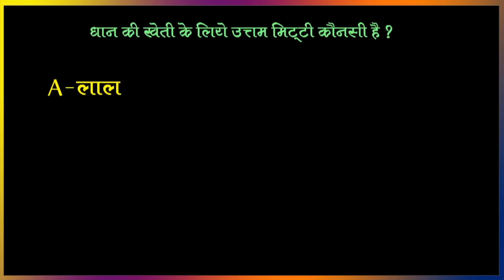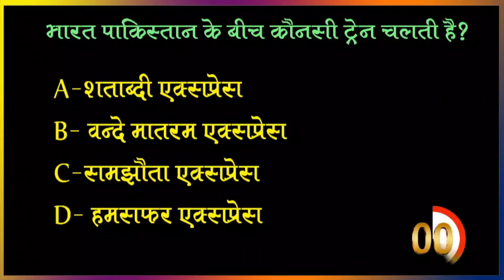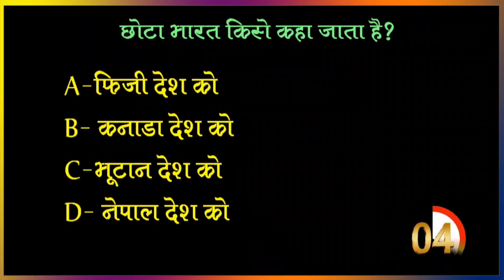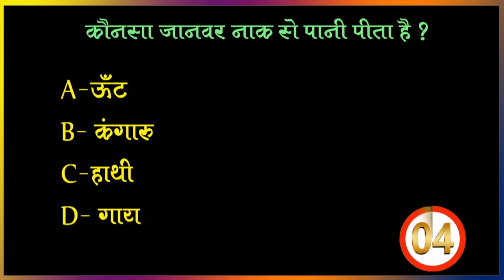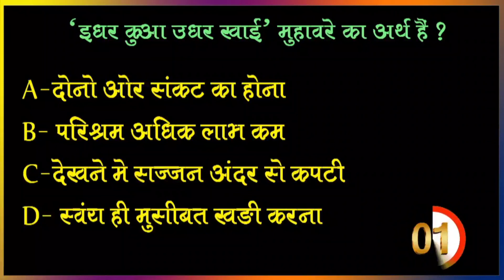GK Question || GK In Hindi || GK Question and Answer || GK Quiz || Gk Current Affair | Govt. Job Gk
Your Queries.
1. GK
2. General Knowledge
3. Important GK Questions and answer for 4. Competitive Exams
5. Quiz Test
6. br gk study
7. Important gk
8. Quiz test
9. competitive quiz
10. competitive general knowledge
11. GK in Hindi
12. general knowledge quiz
13. quiz questions
14. general knowledge questions
15. gk quiz
16. general knowledge questions with answers
17. gk question in hindi
18. GK Question Answer
19. India GK
20. hindi gk
21. samanya gyan
22. gk questions
23. india gk in hindi
24. 2021 gk questions and answers
25. lucent gk
26. lucent gk
27. lucent gk in hindi video
28. lucent GK in hindi
29. lucent geography in hindi
30. lucent geography
31. geography gk question
32. geography gk in hindi
33. lucent 1000 question
34. lucent 1000 prashn
35. lucent gk ka nichod
36. lucent gk important question
37. lucent gk important question in hindi
38. lucent gk important topics
39. lucent ka nichod science
40. lucent for ssc cgl
41. lucent for ssc
42. lucent for railway
43. geography gk
44. lucent mcq
45. lucent mcq in hindi
46. lucent book gk
47. gk
48. gk questions and answers
49. gk question
50. general knowledge
51. br gk study
52. gk questions
53. g k
54. general knowledge question
55. g k questions and answers
56. gk ke question
57. question
58. general knowledge questions and answers
59. samanya gyan
60. g.k questions in hindi
61. gk question answer
62. sarkarinaukarigk​​​​
63. gk ke sawal
64. knowledge
65. question answer
66. general knowledge questions
67. gk knowledge
68. जनरल नॉलेज
69. जीके
70. gk quiz
71. g.k
72. gk ka question
73. ips question and answer
74. gk
75. gk question
76. gk afroz
77. gk questions
78. gktoday
79.gk tricks
80. gk study adda
81. gk video
82. gk live
83. gk by kumar Gaurav sir
84. gk by khan sir
85. gk today current affairs
86. question
87. सामान्य ज्ञान
88. general knowledge ke question
89. gk knowledge
90. gk dijiye
91. general class
92. general knowledge ki video in hindi
93. general knowledge gk
94. general knowledge questions and answers
95. General knowledge video
96. General knowledge 2021
97. general knowledge for kids
98. general knowledge quiz
99. general knowledge ke question
100. BRGKSTUDY​​​​
101. GK
102. gk question
103. gk questions and answers
104. general knowledge
105. g k
106. g k questions and answers
107. general knowledge questions and answers
108. gk question answer
109. g.k
110. question answer
111. question
112. जीके
113. gk
114. g.k questions in hindi
115. general knowledge questions
116. knowledge
117. general knowledge question
118. g. k
119. quiz
120. g k question
121. BR GK STUDY
122. Br Gk Study
123. BRGKSTUDY
124. gk gs
125. gk ke sawal
126. gk ka question
127. जीके क्वेश्चन
128. gk 2019
129. gk 2020
130. gk 2021
131. gk 2022
132. बीआर जीके स्टडी
133. g.k. question with answer
134. answer
135. lucent gk
136. GK 2020
137. GK 2021
138. GK 2022
139. g,k
140. जीके के सवाल
141. gk general knowledge
142. जनरल नॉलेज
143. gk knowledge
144. gk questions and answers 2021
145. gk questions and answers 2022
146. gk questions and answers in hindi
147. GK Police
148. GK IAS
149. GK IPS
150. g. k. question in hindi
151. janral nolej in hindi
152. BR GK STUDY 2020
153. BR GK STUDY 2021
154. BR GK STUDY 2022
155. tense
156. current affairs
157. g.k questions
158. gk today current affairs
159. जी के
160. GK
161. GK BR
162. Gk
163. gK
164. G K
165. Gk quiz
166. GK BR
167. gk​​​​
168. G_K​​​​
169. g_k​​​​
170. G​​​​.K
171. GK ki Video
172. Good sawal
173. सवाल आपके जवाब हमारे
174. GK ka सवाल
175. जीके.
176. GK.
177. BR
178. BR GK STUDY Lucent
179. GK Hindi Question
180. सवाल
181. question and answers
182. new gk question
183. new gk questions
184. hindi question
185. gk question gk question
186. answer
187. gk dijiye
188. general knowledge question answer
189. जीके जीके
190. g k 2021
191. g k 2022
192. gk gk gk
193. GK GK GK
194. जीके का क्वेश्चन
195. samanya gyan
196. GK number 1
197. GK Question
198. gk question
199. gK question
200. Gk GK gK जीके gk
201. gk today current affair